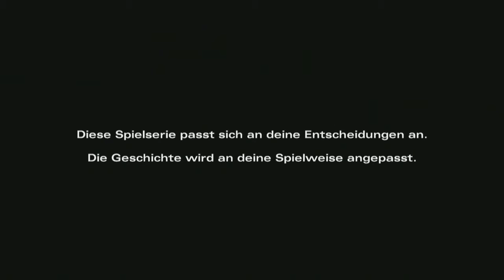THE WALKING DEAD SEASON 2 [E05❘01] - Auf der Reise ★ Let's Play Walking Dead [GER]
► The Walking Dead [E05❘01]